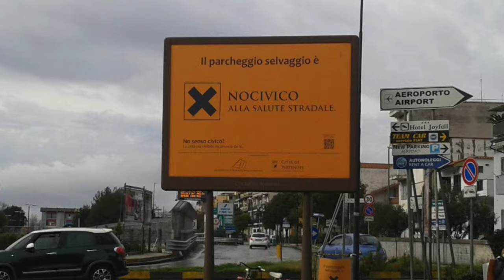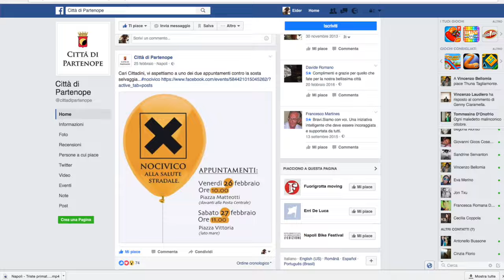Nocivco, la campagna contro la sosta selvaggia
Agrelli&Basta ha ideato una campagna di guerrilla marketing per l'Aeroporto Internazionale di Napoli e Città di Partenope con lo scopo di contrastare il parcheggio selvaggio dei veicoli.